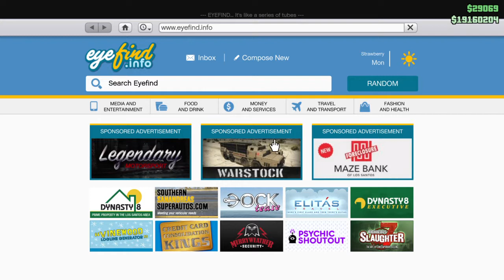Setting up 4 tomorrow baby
GTA5 Gameplay stuff